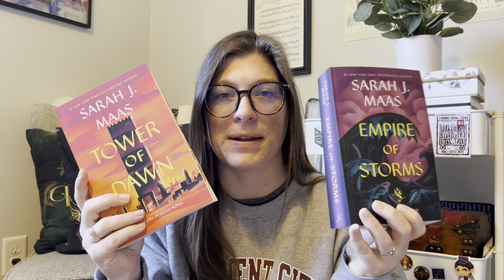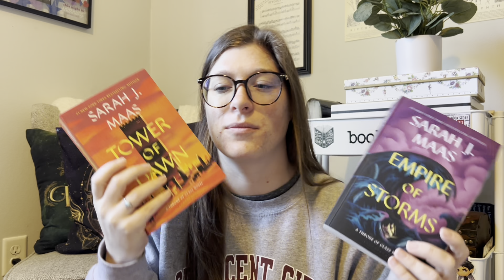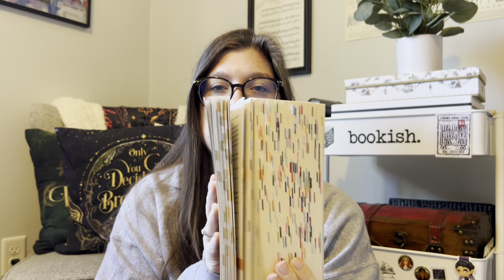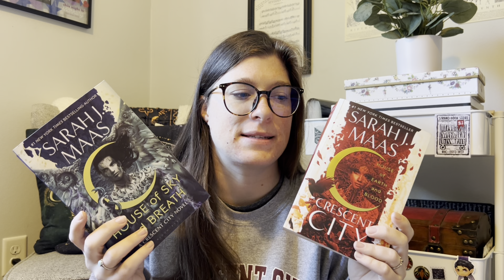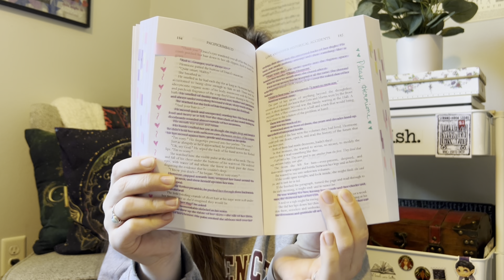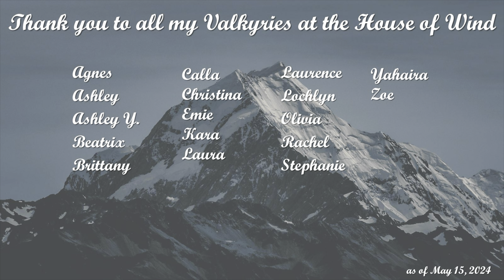I read 24 books in January + March!